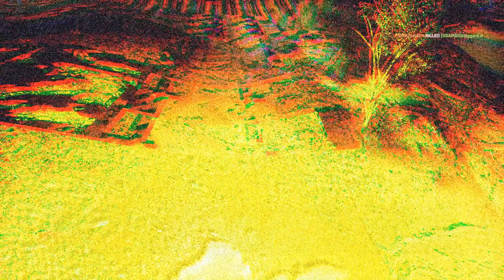Battlefield 4 + Dragon Pass CQL + AWGN NET #1 247 China Rising CQ MOAR TICKETS! + eSports crew